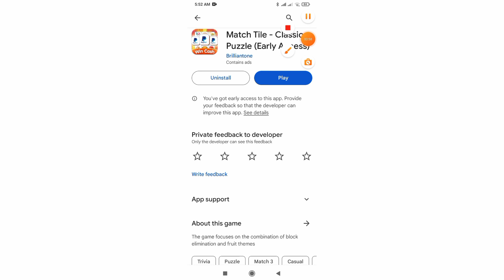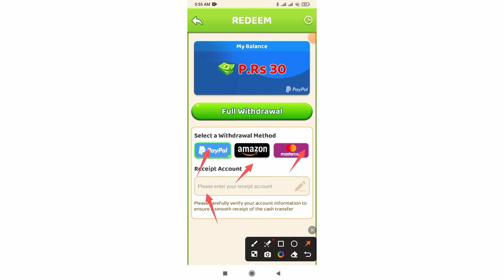Match Tile Classic Puzzle Real Or Fake? - Match Tile - Classic Puzzle Game Complete Review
About This Video:

match tile classic puzzle app se paisa kaise nikale
match tile classic puzzle reviews
match tile classic puzzle app full details

Tags🤔🤔🤔🤔